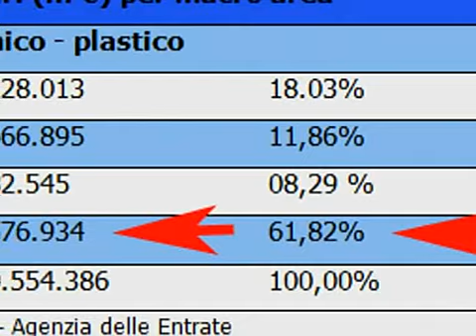Industria chimica-gomma-plastica a Salerno. A Trend tv Magazine Alfredo Valerio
L'economia che non si arrende alla crisi e che vuole farcela, il fenomeno crescente delle aziende della chimica-gomma-plastica in provincia di Salerno, alla vigilia di due importanti missioni commerciali all'estero